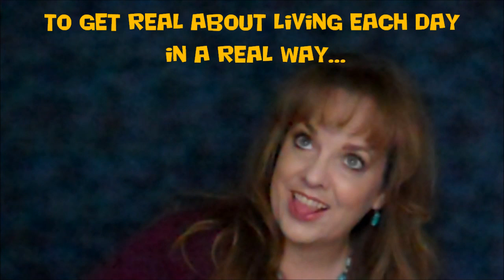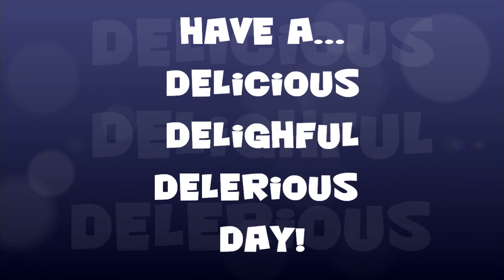BABY PLAYS PEEKABOO TO RANT ABOUT FITNESS TESTS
FRiEND ME!!! - Rewind to 1997 when Paperclip was just a baby. He plays with his cousins then we fast forward to today! I can't believe how the years have flown by!

WesleyGW | Renaissance Woman | Single Mom | Empty Nester | GenXer | Native Texan

CONNECT WITH WESLEYGW

WesleyGW is a Single Mom with a Singular Son on a Single Mission...To GET REAL about living each day in a REAL way!

Her motto is “To help Whomever I can, Whenever I can, However I can...so...how can I help YOU today?”

She hopes to inspire people to Live Large, Live Fun, and LIVE REAL!

WesleyGW is a Lifestyle Designer. She goes beyond being just a Coach for Life and Business. Her advice, tips, and guidance have helped people from all walks of life: corporate giants to stay-at-home moms, students to stock brokers.

Never one to follow trends, WesleyGW sets trends.

Self titled a "Dichotomy Personified", WesleyGW is sure to offer advice and encouragement, all while lighting a fire under your bum!

Welcome to this Family Friendly Variety Channel!

Have a Delicious, Delightful, Delirious Day!